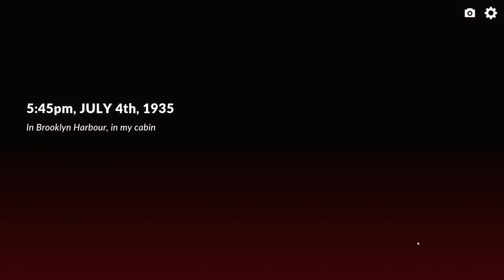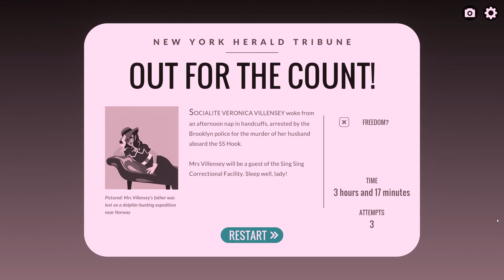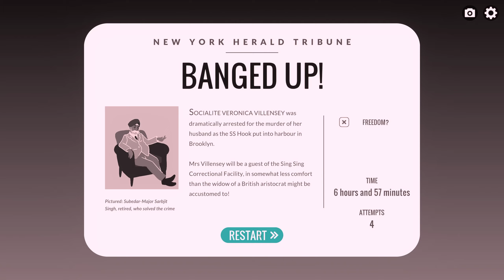Let's Play Overboard Part 3 Welcome to America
Today we're playing Overboard! a game in which your goal is to GET AWAY WITH MURDER!